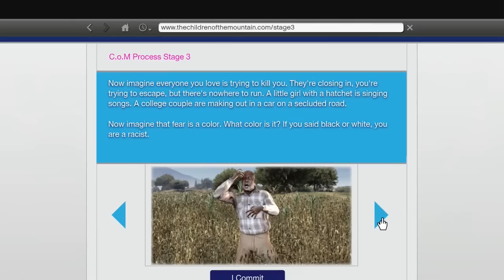GTA 5 - Franklin Clinton as a "KID" & "OLD MAN" Easter Egg! - Secret Website + Shirt! (GTA V)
Grand Theft Auto 5 how to view GTA V protagonist Franklin Clinton as a child & as a old man on a secret website!